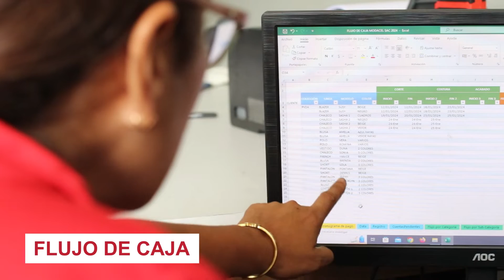Testimonio | Servicio de asistencia técnica sobre flujo de caja y métodos en operaciones críticas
Conoce cómo la empresa Modacel S.A.C. Clavru - CU mejoró su proceso productivo gracias a los servicios de Asistencia Técnica que ofrece el equipo de la Unidad Técnica Textil y Confecciones del CITEccal.